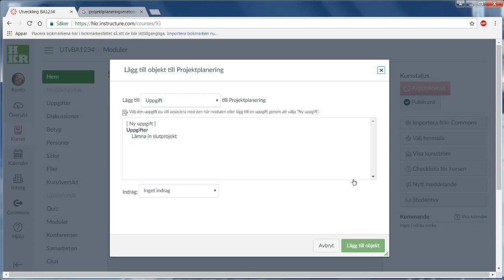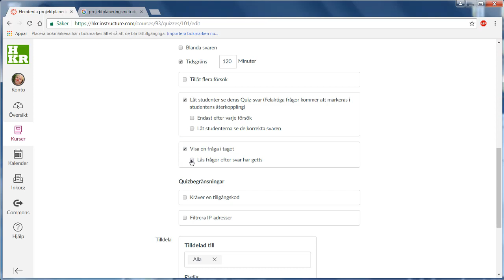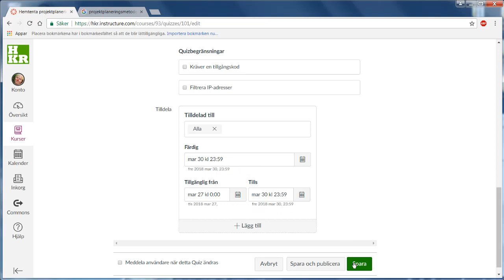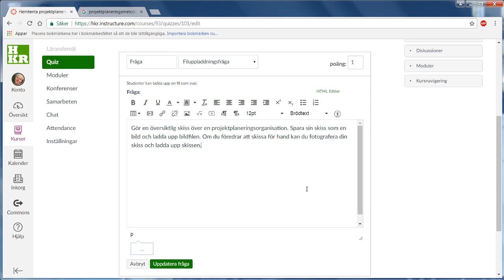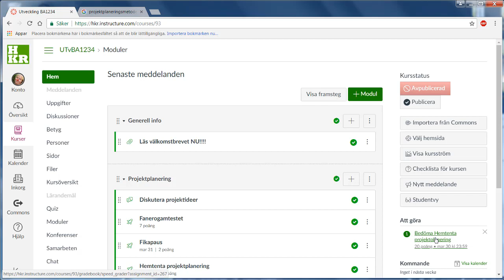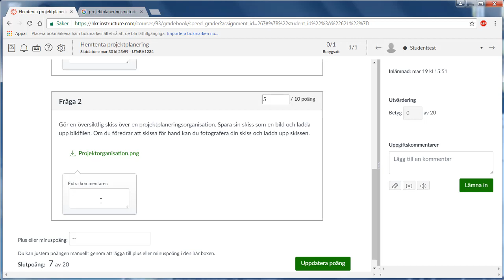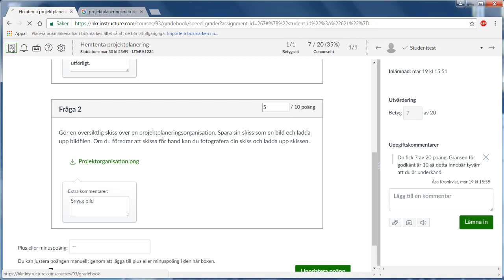Hemtenta med quizverktyget på Canvas